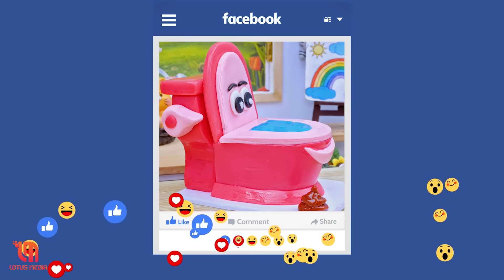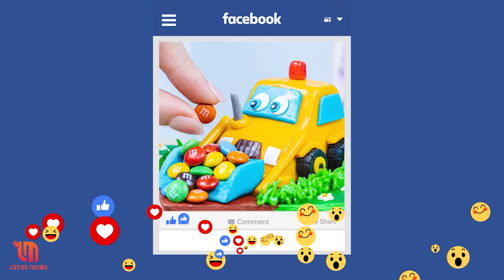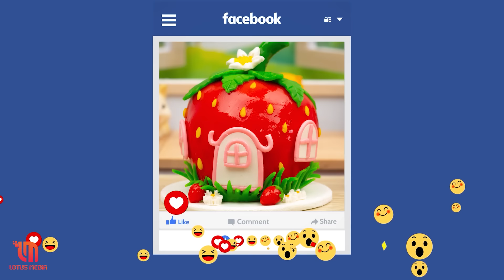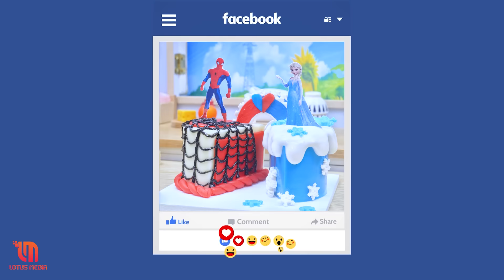Satisfying Miniature Rainbow Cake Decoring With M&M's Candy | Mini Cakes Making By Yummy Bakery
▽ Welcome to the Yummy Bakery 💖
Do you love Miniature Chocolate Cake, or something else?
Today, in this video I will bring you some extremely delicious and beautiful little cakes.

© Copyright by Lotus Media ☞ Do not